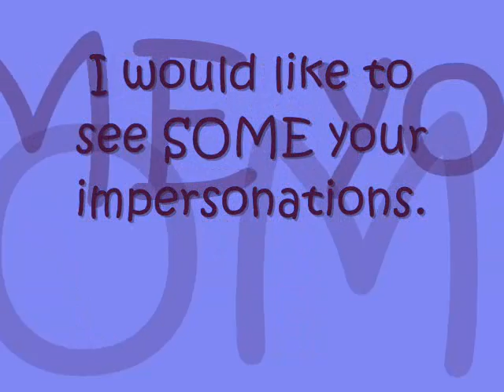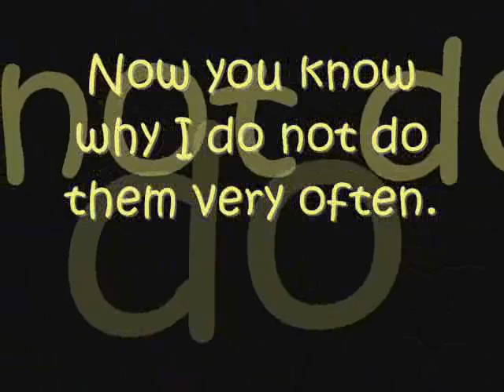Crazy Impersonation Challenge!!!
PLEASE READ! I CHALLENGE ALL OF YOU TO MAKE A VIDEO OF CHEESY IMPERSONATIONS OR IMATATIONS WHAT EVER YOU WANT TO CALL THEM.